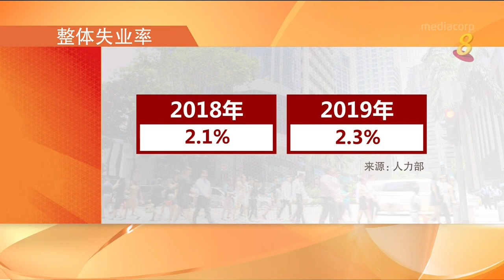本地去年就业人数增幅 5年来最高